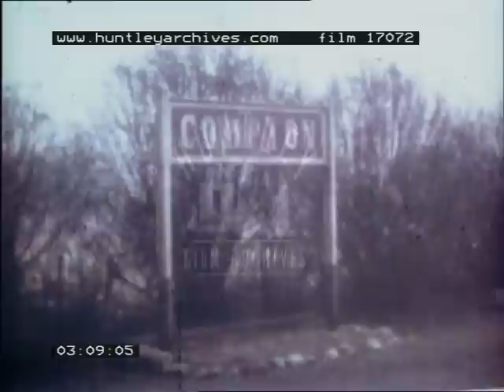Winchester to Didcot railway, 1960's - Film 17072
Winchester to Didcot railway. Point of view filmed from the footplate along a small branch line railway.